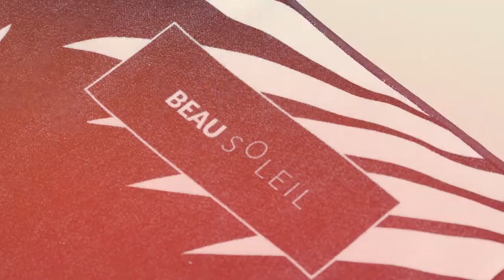Beausoleil - Summer Collection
Cela fait des années que nous parcourons le monde à la recherche des meilleurs spots pour faire la fête.

C’est à l’été 2017, chez un ami à Miami, que nous prenons conscience du phénomène des « pool accessories ». Ils sont alors les must have d’une party à l’américaine.

Nous décidons d’importer le concept en France dès notre retour. Beausoleil est né.

Inspirés de cet engouement planétaire qui se répand sur les réseaux comme une trainée de poudre, nous développons une gamme 100% française pour une clientèle exigeante.

Beausoleil profite aujourd’hui d’un rayonnement à l’international grâce à ses équipes multiculturelles. L’emplacement de notre siège social basé à Paris, a une influence majeure sur le développement de nos produits, précurseurs en matière de tendances.